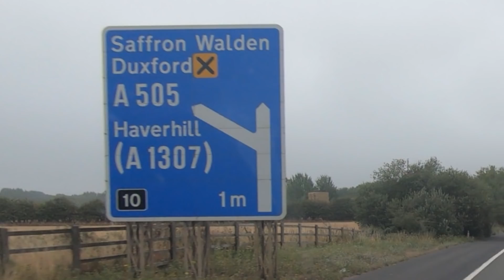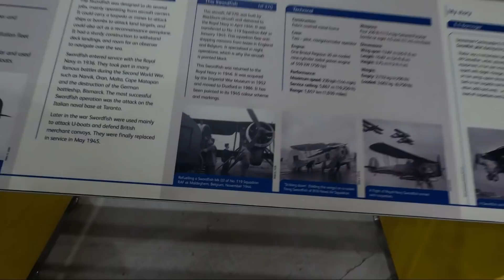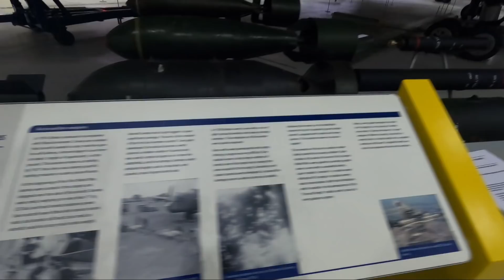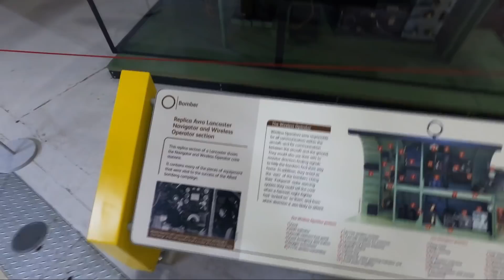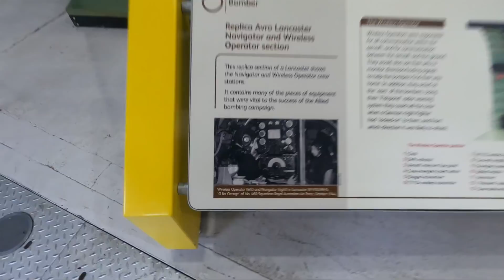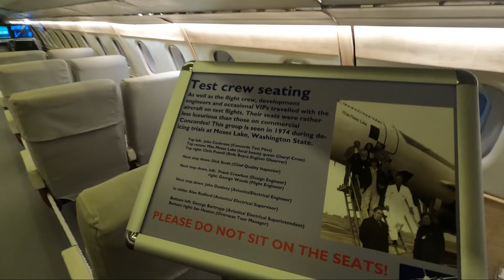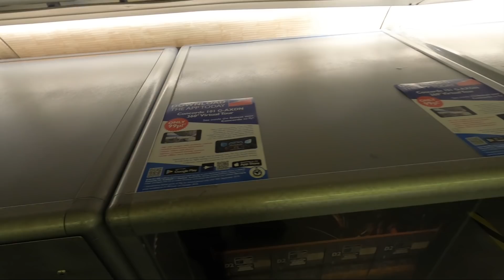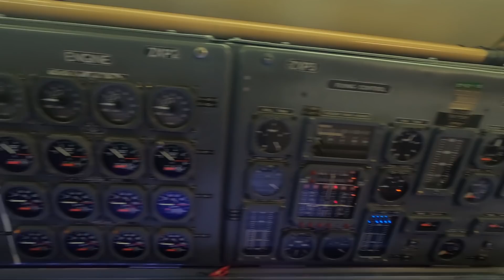Day Trip To Duxford Imperial War Museum Part 1 - Airspace | Tranquil Parks Tour 2020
Join us for the first part of our visit to the Imperial War Museum at Duxford. We look in the Airspace Museum. Featured aircraft here are the Lancaster, The Sunderland Flying Boat, The Swordfish, Tiger Moth, The Vulcan, Tornado, Harrier, Jaguar, but the highlight for me was our trip through Concorde.

Start (0:00)
Turning Off M11 for Duxford (1:59)
Shaded Parking (3:59)
Into the Airspace Museum (4:27)
Sunderland Flying Boat (4:55)
Fairey Swordfish (5:23)
Lancaster (6:30)
TSR2 (8:06)
Vulcan (9:25)
Oxford Trainer (10:36)
Magister Trainer (10:52)
The Vulcan's Ordnance (11:34)
Tornado (12:48)
Jaguar (13:49)
Harrier GR3 (14:20)
De Havilland DH9 (14:57)
Hastings (15:56)
Lysander (16:14)
Blenheim (16:35)
Spitfire Mk 1 (16:51)
Navigator Wireless Operators Stations (17:27)
Boarding Concorde (20:19)
Royal Aircraft Factory RE8 (26:19)
Lysander Mk3A (27:10)
Mosquito (27:43)
Concorde From Above (20:01)
Westland Whirlwind (28:52)
Photo Montage (20:10)